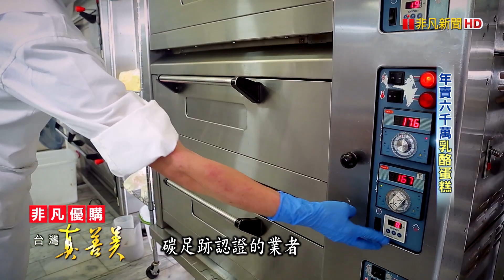年賣六千萬“乳酪蛋糕”｜起士公爵｜【台灣真善美】2023.03.19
不少人喜歡吃乳酪蛋糕，但就怕奶油和澱粉會讓熱量太高，容易發胖！看到這層擔心，有位烘焙業老闆王奕凱，他賣的乳酪蛋糕很不一樣！原本在醫院從事癌症防治的他，當初因為興趣，開始在下班後烘焙甜點抒壓，後來愈做愈有興趣，決定轉戰烘焙業。因為出身醫療體系，他利用"減去法"，歷經上百回的實驗，終於成功做出不加奶油、鮮奶油、澱粉和水的乳酪蛋糕。創業十一年，拚出年營收六千萬的亮眼成績。還成為唯一連續四年獲選為金馬獎的指定伴手禮！(記者：鍾惠晴/劉鑫昌)

✦起士公爵
受訪者：王奕凱
地址：台南市永康區中山南路436巷11號